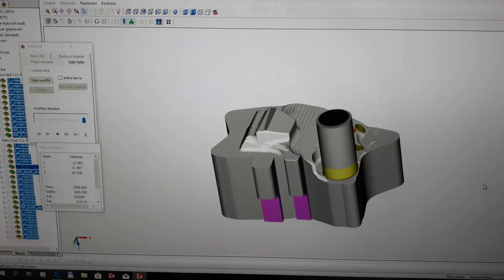PETBEK s.r.o Staňkov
Simulace při programování dílů v SOLIDCAM